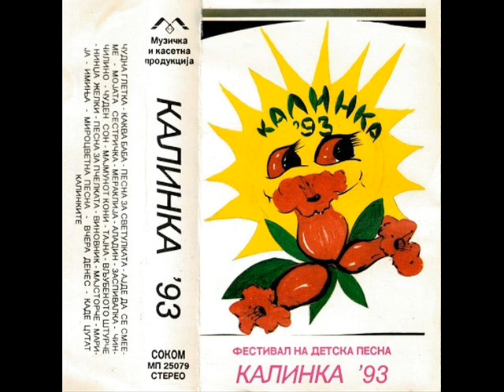Слободанка Ристевска - Тајна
КАЛИНКА 1993